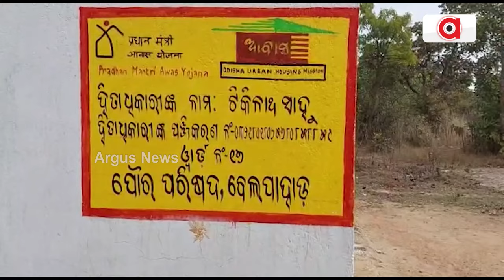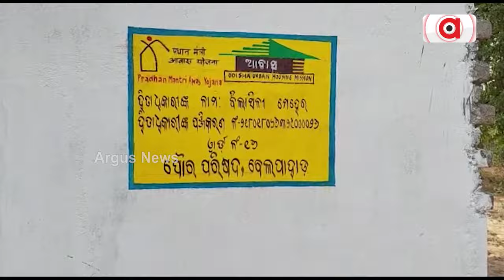୧୦୦ ଦିନରେ ଲକ୍ଷେ ପକ୍କାଘର | Pradhan Mantri Awas Yojana | Argus News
୧୦୦ ଦିନରେ ଲକ୍ଷେ ପକ୍କାଘର । ବାପାଙ୍କଠୁ ଅଲଗା ହେଲେ ପୁଅକୁ ବି ଆବାସ ଯୋଜନାରେ ସରକାର ଦେବେ ପକ୍କା ଘର । ପୂର୍ବ ସରକାରରେ ବଞ୍ଚିତ ହିତାଧିକାରୀଙ୍କୁ ୬ ମାସ ଭିତରେ କାର୍ଯ୍ୟାଦେଶ ଦେବେ ସରକାର । ଭୂମିହୀନଙ୍କୁ କ୍ଲଷ୍ଟର କରି ସରକାର ଦେବେ ଘର । ଦାୟିତ୍ଵ ନେଇ ଦାୟିତ୍ଵ ତୁଲାଉଛନ୍ତି ବିଜେପି ସରକାର ।